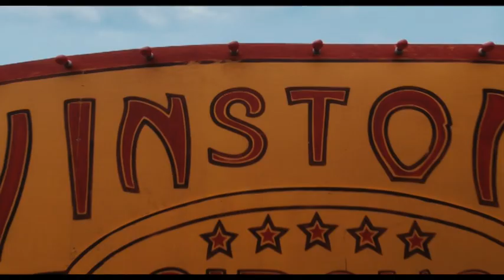Sophie und Shiba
Die Geschichte einer dicken Freundschaft (Sophie & Sheba)

Eine 17-jährige Ballerina schließt sich einem Wanderzirkus an. Und das nur um ihre beste Freundin zurückzugewinnen -- eine fünf Tonnen schwere Elefantendame namens Shiba.

Die Welt der 17-Jährigen Sophie (Brittany Bristow) scheint perfekt. Behütet und geliebt wächst sie in dem kleinen, familienbetriebenen Zoo ihrer Eltern auf und kann ihre Zeit voll und ganz ihren zwei Lieblingsbeschäftigungen widmen: Ballett und Tieren. Besonders am Herz liegt ihr Shiba, die fünf Tonnen schwere Elefantendame aus dem Zoo ihrer Eltern. Als eines Tages ihr Vater Shiba ohne Vorwarnung an einen Wanderzirkus verkauft, wirft sie ihre Pläne für eine professionelle Tanzkarriere über Bord und folgt ihrer großen Freundin zu dem Zirkus. Um Shiba nah zu sein wird sie Teil der Zirkusshow „Oz" und lernt so auch die anderen Artisten kennen. Unter anderem auch den ehemaligen Trapezkünstler Blake (Augustus Prew), der schon bald für Schmetterlinge in ihrem Bauch sorgt. Gegenseitig ermutigen sich Blake und Sophie, ihre Träume zu verwirklichen, auch wenn dies manchmal bedeutet große Opfer zu bringen ...